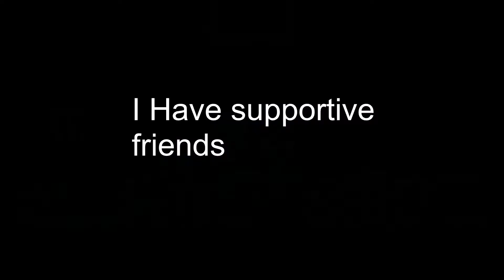Rainbow 6 Is Back!!!